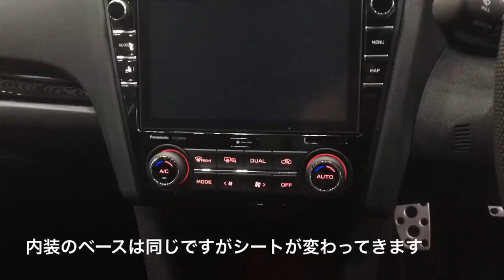スバル 新型 WRX S4 アイサイトツーリングアシスト 2.0GT&2.0GT-S 実車 比較してみたよ☆SUBARU NEW WRX S4 Compare 2.0GT to 2.0GT-S！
【アフィリエイト広告を利用しています】 スバル 新型 WRX S4!アイサイトツーリングアシストを搭載し速くてより安全なWRX S4になりました！そんな新型S4の2.0GTと2.0GT-Sを比較しましたのでご覧ください。